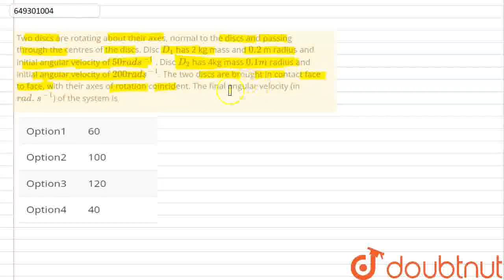Two discs are rotating about their axes, normal to the discs and passing through the centres of ...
Two discs are rotating about their axes, normal to the discs and passing through the centres of the discs. Disc D_(1) has 2 kg mass and 0.2 m radius and initial angular velocity of 50rads^(-1) . Disc D_(2) has 4kg mass 0.1m radius andinitial angular velocity of 200rads^(-1). The two discs are brought in contact face to face, with their axes of rotation coincident. The final angular velocity (in rad.s^(-1)) of the system is
Class: 11
Subject: PHYSICS
Chapter: ROTATIONAL MOTION
Board:NEET

👉 Have Any Query? Ask Us.